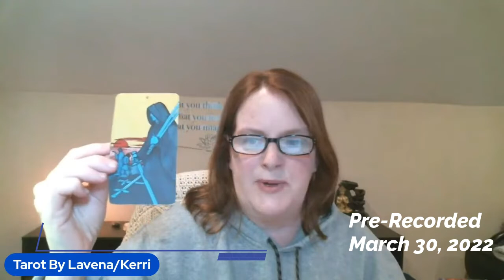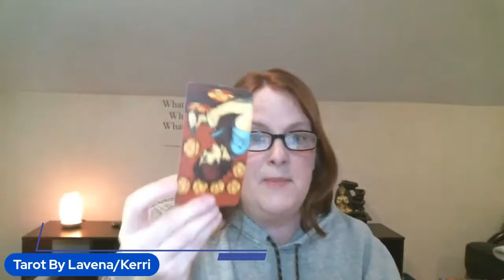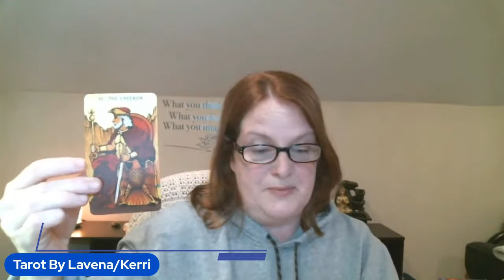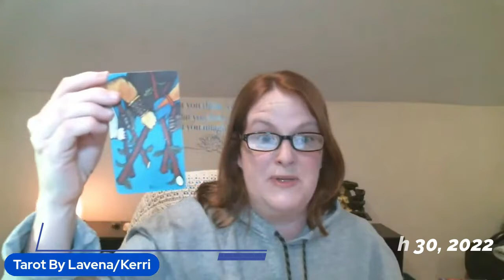Reflecting on My Reading: Merrick Garland